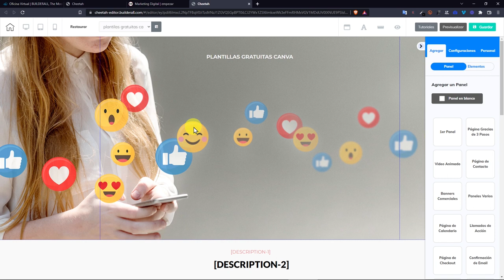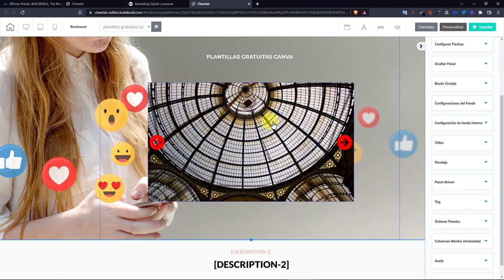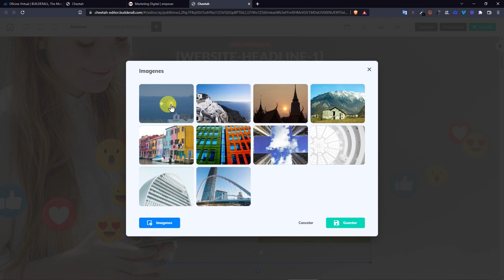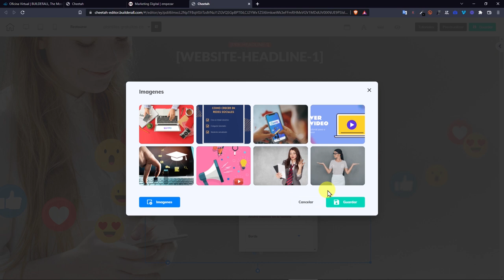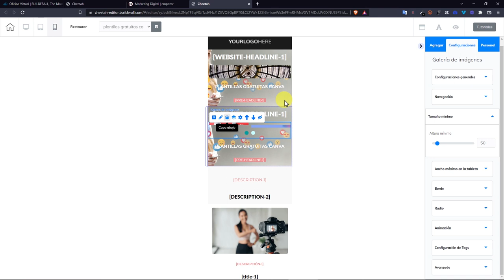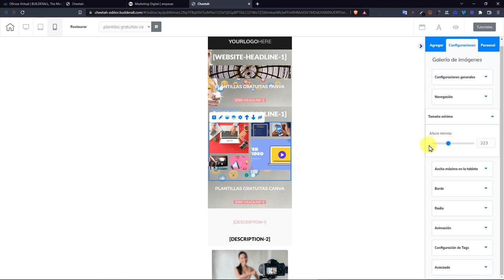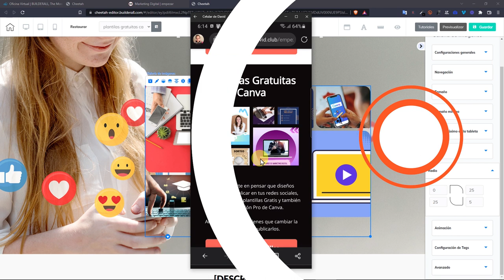🔵Como usar 📷GALERIA de IMAGENES en el constructor CHEETAH de BUILDERALL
Con el elemento Galería de Imágenes del constructor cheetah de Builderall podremos mostrar fotos de nuestro producto con diferentes ángulos.

También puede ser utilizado para mostrar testimonios de nuestros clientes y hacer que en determinado tiempo pase a otro testimonio de forma automática o colocar flechas para que el usuario lo haga en el momento que quiera.

Algo muy importante de mencionar es la adaptabilidad que tiene con la versión móvil, hace que la experiencia del usuario sea agradable.

🔸Aquí puedes ver como se ve la galería de imágenes en mi página web